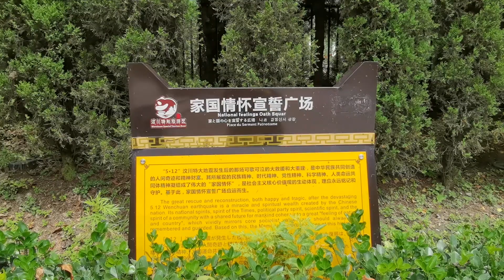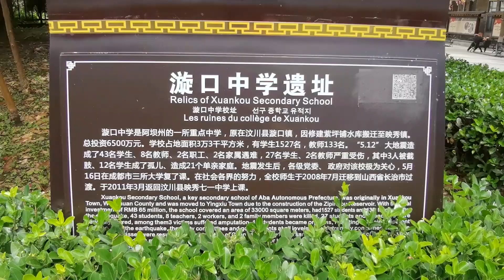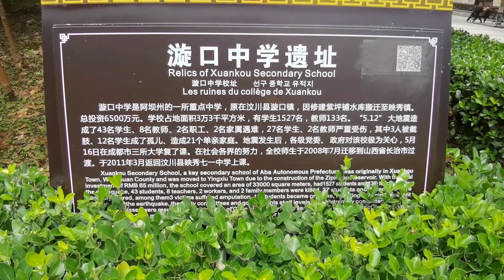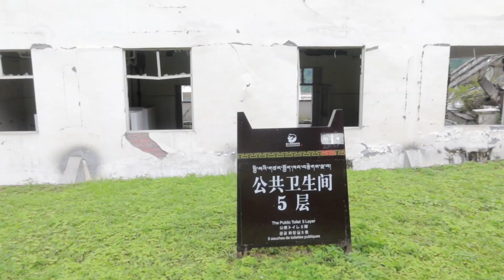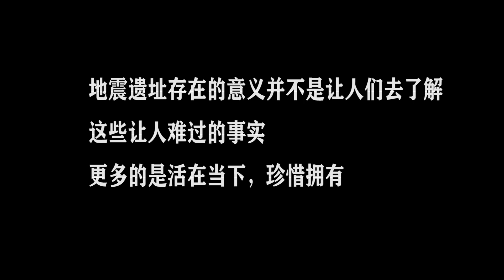40期：悲痛！汶川大地震已过去12年，映秀镇地震遗址触目惊心，遇难师生的遗体仍在学校废墟里 | 女骑士Jane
2008年汶川大地震已过去12年，女骑士实拍映秀镇地震遗址，倒塌的漩口中学，师生们的遗体都还埋在废墟里，太难过了。
我是简，一个重庆妹子，背包旅行3年骑行2年，目前在摩托旅行中。不矫情不做作，不夸张不偏见，致力于分享最真实的旅行故事。
I'm Jane, from Chongqing China. Now I'm traveling the world by motorcycle, and this channel is about my crazy adventures.